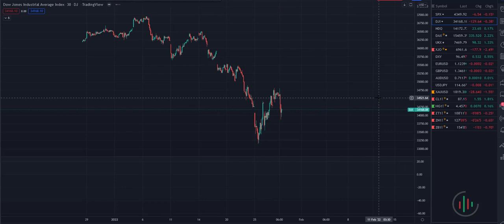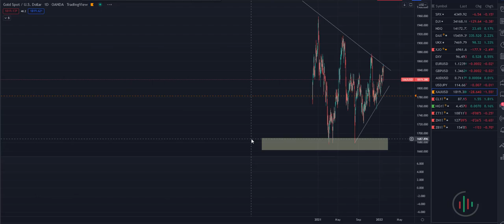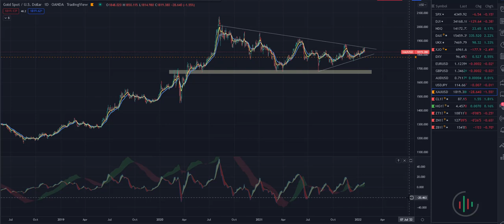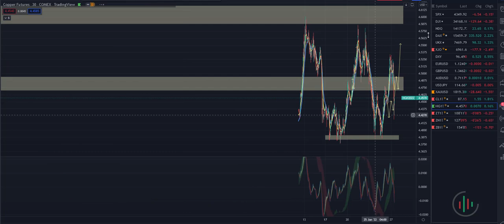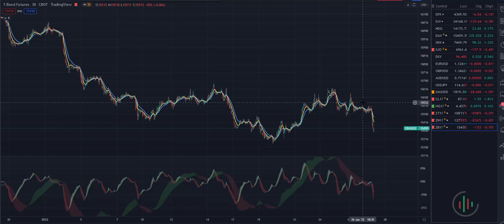Morning Jumpstart US recap/Market Recap 27-01-22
Morning Jumpstart Macro View and US market recap 27-01-22

US markets took a hit into the close after the Fed Reserve signalled rate rises and an end to free money. Gold fell as the USD rallied while oil continued higher thanks to supply concerns.